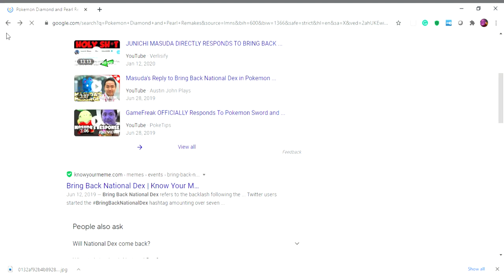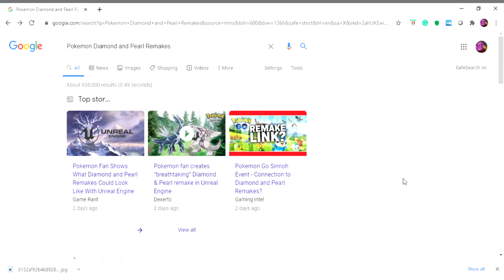Why I don't want Pokemon Diamond and Pearl Remakes This Year in my opinion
Those who watch my controversial pokemon video would know the reason to why